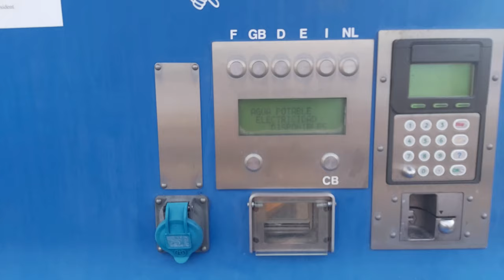Valencia - Boulieu les Annonay #1 VLOG 015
Primera experiencia en Gran volumen...
Agosto 2019

Área de autocaravanas gratuita Boulieau les Annonay, Francia. Un pueblo precioso con un área tranquila para dormir, y con todos los servicios, hasta baños públicos.

Primer cambio de potti...